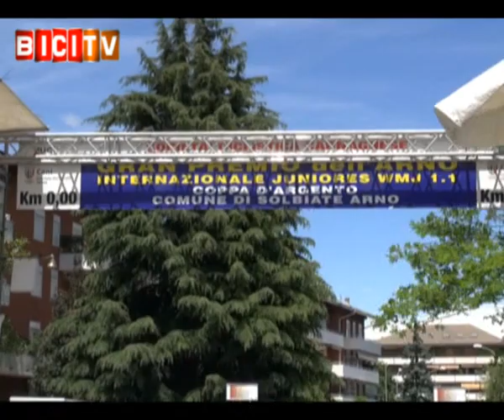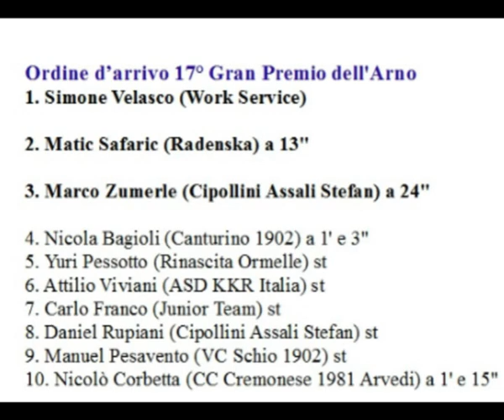Simone Velasco vince il 17° Gran Premio dell'Arno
SOLBIATE ARNO (VA) - Simone Velasco vince per distacco l'internazionale GP dell'Arno per juniores, precedendo Matic Safaric e Marco Zumerle al termine di una fuga promossa a 80 km dall'arrivo